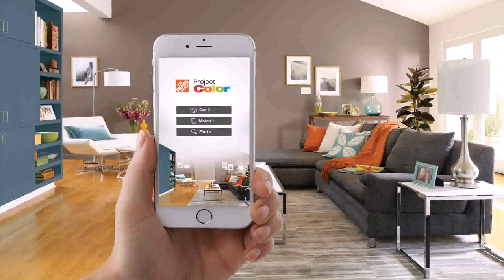Home Depot Interior Design Course - Gif Maker DaddyGif.com (see description)